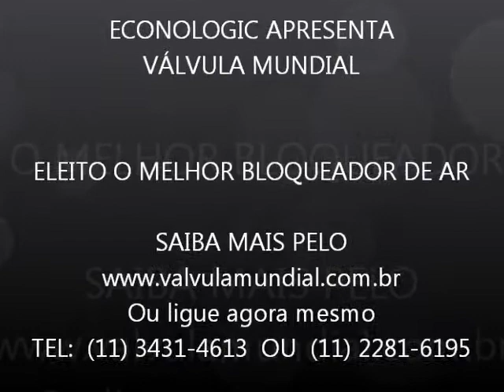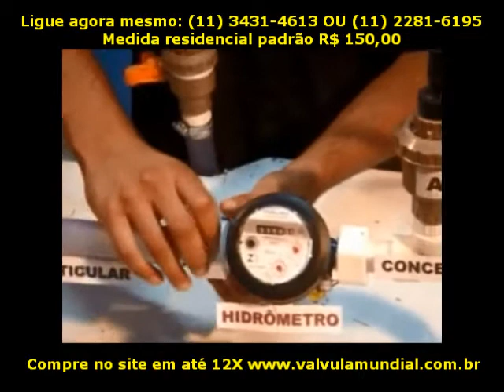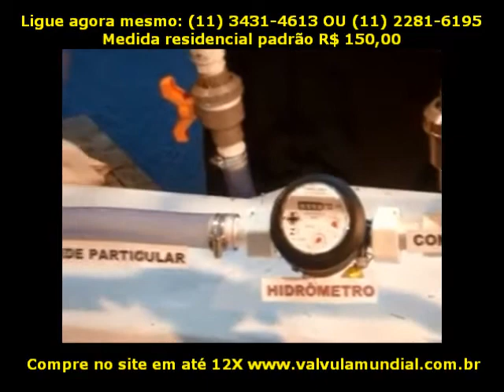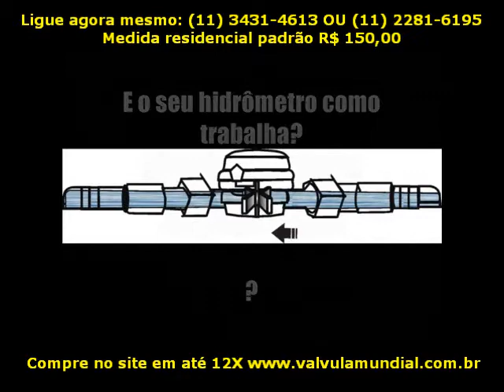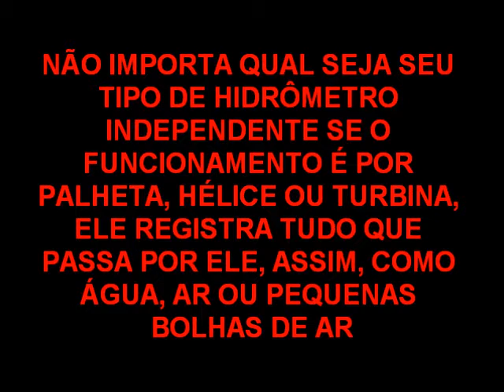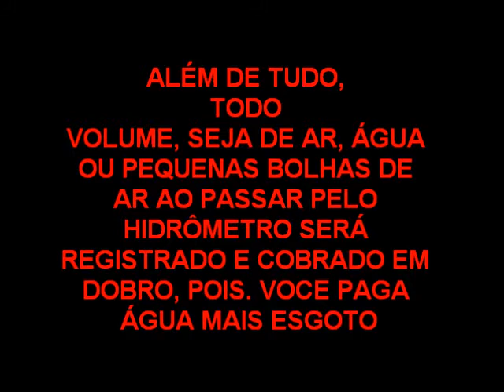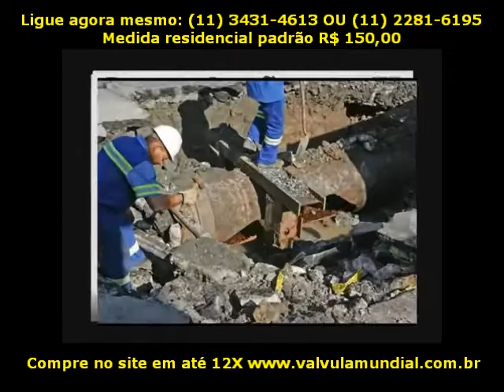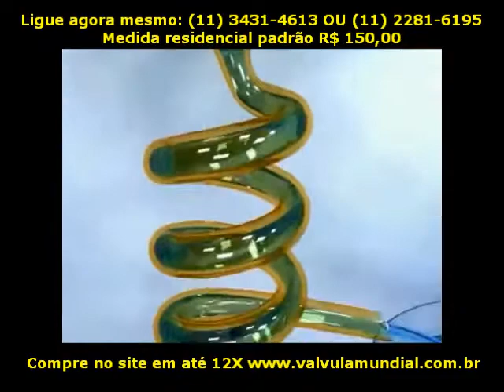O ar vem da alimentação diretamente da rede. Muntrogniald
Ao volante do Chevrolet pela estrada de Sintra,
 Ao luar e ao sonho, na estrada deserta,
 Sozinho guio, guio quase devagar, e um pouco
 Me parece, ou me forço um pouco para que me pareça,
 Que sigo por outra estrada, por outro sonho, por outro mundo,
 Que sigo sem haver Lisboa deixada ou Sintra a que ir ter,
 Que sigo, e que mais haverá em seguir senão não parar mas seguir?
 Vou passar a noite a Sintra por não poder passá-la em Lisboa,
 Mas, quando chegar a Sintra, terei pena de não ter ficado em Lisboa.
 Sempre esta inquietação sem propósito, sem nexo, sem conseqüência,
 Sempre, sempre, sempre,
 Esta angústia excessiva do espírito por coisa nenhuma,
 Na estrada de Sintra, ou na estrada do sonho, ou na estrada da vida...
 Maieável aos meus movimentos subconscientes do volante,
 Galga sob mim comigo o automóvel que me emprestaram.
 Sorrio do símbolo, ao pensar nele, e ao virar à direita.
 Em quantas coisas que me emprestaram eu sigo no mundo
 Quantas coisas que me emprestaram guio como minhas!
 Quanto me emprestaram, ai de mim!, eu próprio sou!
 À esquerda o casebre — sim, o casebre — à beira da estrada
 À direita o campo aberto, com a lua ao longe.
 O automóvel, que parecia há pouco dar-me liberdade,
 É agora uma coisa onde estou fechado
 Que só posso conduzir se nele estiver fechado,
 Que só domino se me incluir nele, se ele me incluir a mim.
 À esquerda lá para trás o casebre modesto, mais que modesto.
 A vida ali deve ser feliz, só porque não é a minha.
 Se alguém me viu da janela do casebre, sonhará: Aquele é que é feliz.
 Talvez à criança espreitando pelos vidros da janela do andar que está em cima
 Fiquei (com o automóvel emprestado) como um sonho, uma fada real.
 Talvez à rapariga que olhou, ouvindo o motor, pela janela da cozinha
 No pavimento térreo,
 Sou qualquer coisa do príncipe de todo o coração de rapariga,
 E ela me olhará de esguelha, pelos vidros, até à curva em que me perdi.
 Deixarei sonhos atrás de mim, ou é o automóvel que os deixa?
 Eu, guiador do automóvel emprestado, ou o automóvel emprestado que eu guio?
 Na estrada de Sintra ao luar, na tristeza, ante os campos e a noite,
 Guiando o Chevrolet emprestado desconsoladamente,
 Perco-me na estrada futura, sumo-me na distância que alcanço,
 E, num desejo terrível, súbido, violento, inconcebível,
 Acelero...
 Mas o meu coração ficou no monte de pedras, de que me desviei ao vê-lo sem vê-lo,
 À porta do casebre,
 O meu coração vazio,
 O meu coração insatisfeito,
 O meu coração mais humano do que eu, mais exato que a vida.
 Na estrada de Sintra, perto da meia-noite, ao luar, ao votante,
 Na estrada de Sintra, que cansaço da própria imaginação,
 Na estrada de Sintra, cada vez mais perto de Sintra,
 Na estrada de Sintra, cada vez menos perto de mim...